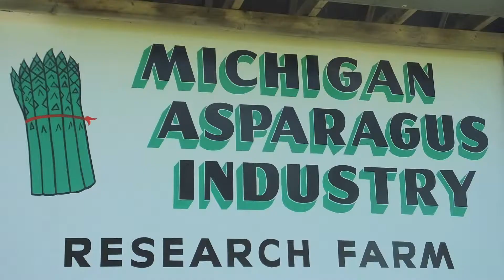Mechanical Harvesters and the Asparagus Industry — VGNtv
John Bakker, Executive Director of the Michigan Asparagus Advisory Board, talks at the industry’s research farm near Hart, Michigan about why mechanical harvesters have not been successfully developed to supplement hand harvesting in the asparagus industry.